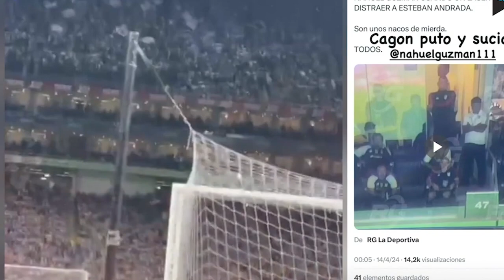Nahuel Guzmán es sancionado por la Disciplinaria ¿En qué consiste su suspensión?